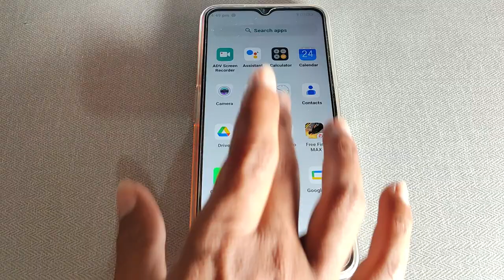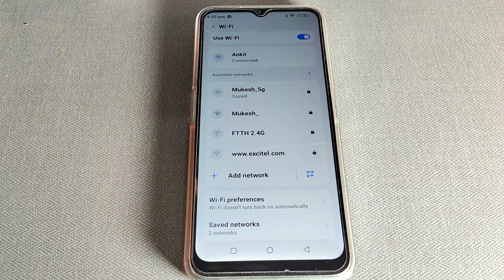Lava x2 WiFi scan QR code, Lava x2 me WiFi scan QR code option use kaise kare